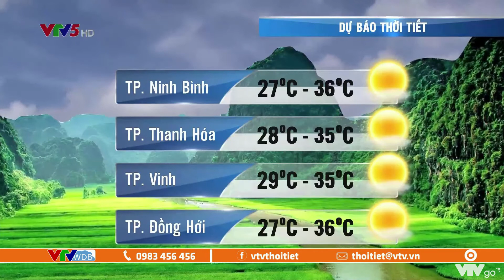Dự báo thời tiết ngày 29/5/2021: Hà Nội nắng nóng gia tăng sang tuần sau | VTVWDB